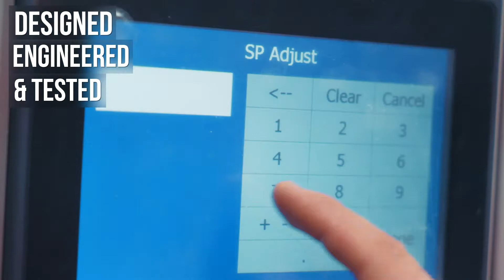EK4336S NightFox™ Electronic Photocontrol Wall Mount Product Overview by Intermatic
NightFox™ Electronic Photocontrols by Intermatic set the standard for LED compatibility. Designed, engineered and warrantied to match the 15-year lifespan of LED fixtures, solutions like the EK4336S NightFox Electronic Photocontrol ensure lasting value and reliability.

The EK4336S is a wall mount electronic photocontrol that can be easily installed on standard in-wall boxes (wall plate included). Built-in zero-crossing technology allows the control to minimize the damaging effects of high inrush current events, which are common with LED fixtures at startup. Ideal for exterior walls and building facades, the EK4336S offers a simple, discreet solution for dusk-to-dawn lighting applications.

Key Features:

- Universal compatibility (e.g., LED, HID, Incandescent)
- Non-drift silicon light sensor with IR filter
- 225K MOV surge protection
- Up to 1650 W @ 277 VAC
- Built-in zero-crossing technology
- Extended warranty
- Accessories included